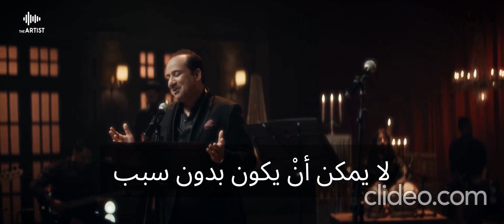(Akhiyon Ki Lali) مترجمة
ترجمها ألى العربيّة
Dr. Haider Al-Janabi